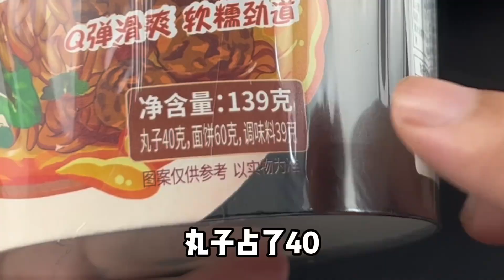最近很火的丸子汤泡面真的好吃吗？速食美食